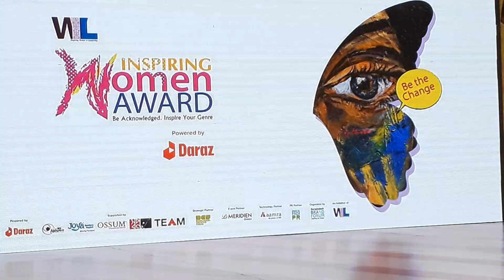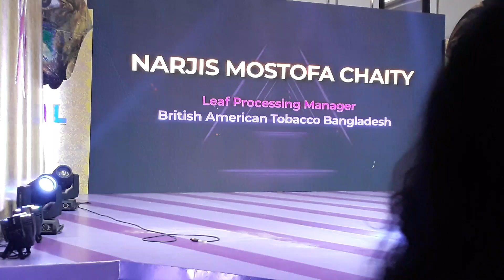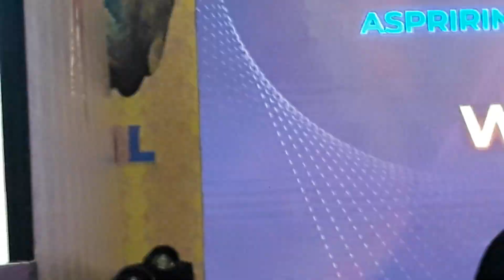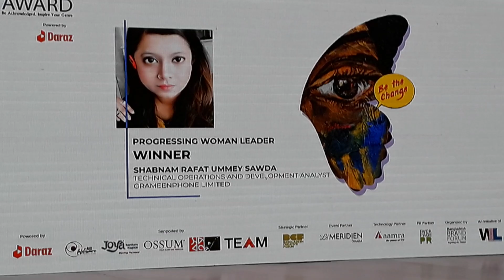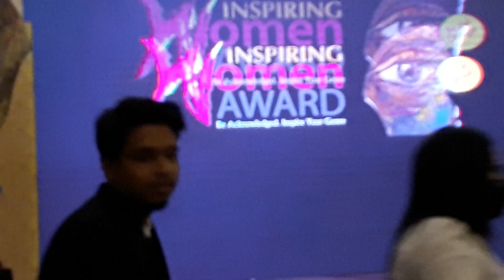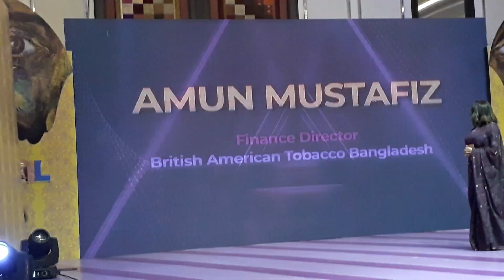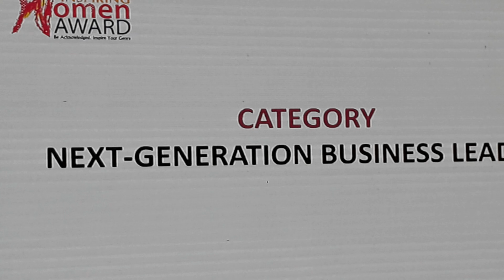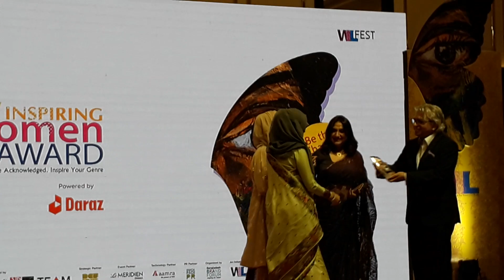Inspiring women award